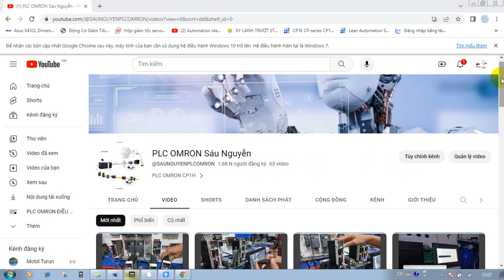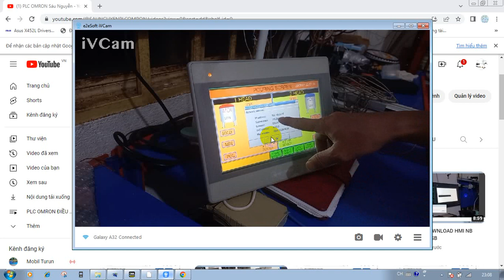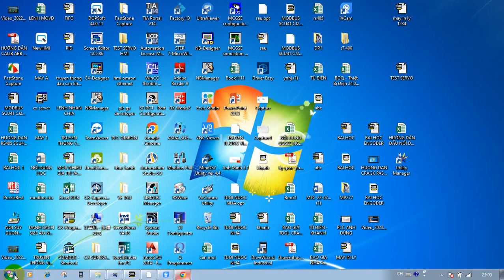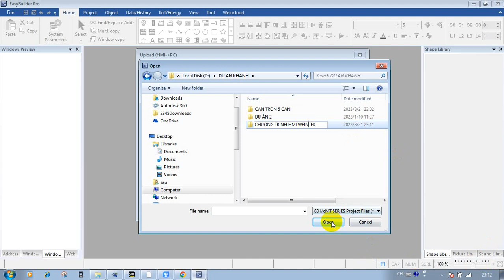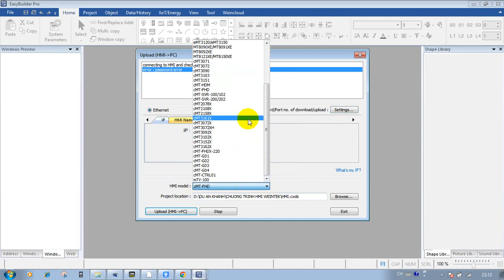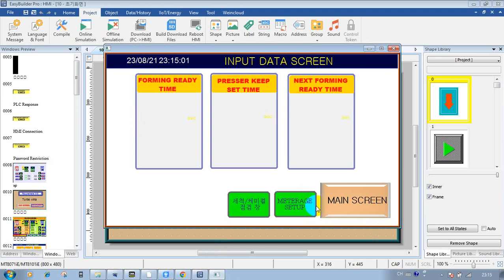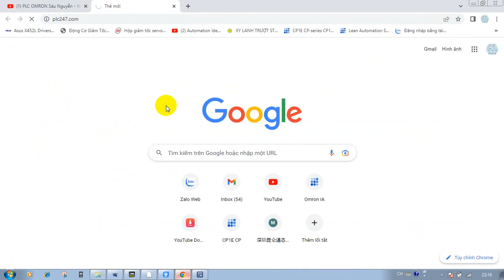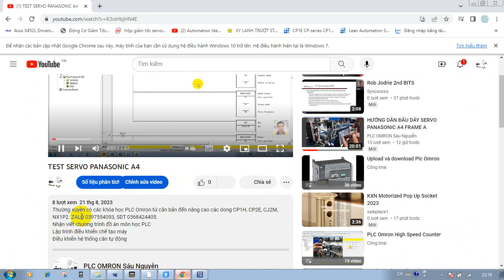UPLOAD AND DOWNLOAD HMI WEINTEK MT8101IE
Thường xuyên có các khóa học PLC Omron từ căn bản đến nâng cao các dong CP1H, CP2E, CJ2M, NX1P2. ZALO 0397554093, SDT 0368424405.
Nhận viết chương trình đồ án môn học PLC
Lập trình điều khiển chế tạo máy
Điều khiển hệ thống cân tự động